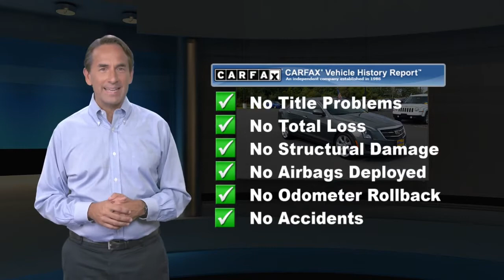Used 2016 Cadillac ATS Sedan Standard AWD, Point Pleasant, NJ U22231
[RLVID:9697:f31767cb1678f1f1:e457ad34f0587803:1]